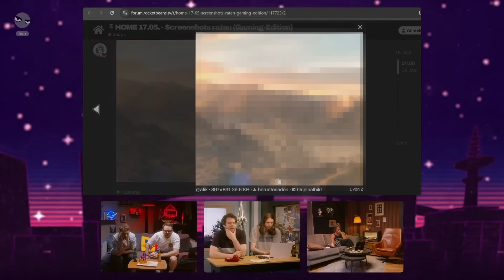Best of Rocket Beans | Unsere Highlights im MAI 2024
Leuuuuuudeeee, die Zeit rennt wie verrückt! Sag mal spinne ich? Oder ist es schon JuliI? Na dann wird es aber allerhöchste Eisenbahn für das fantastische BEST OF MAI 2024! Aiaiai, so spät waren wir noch nie, aber es war auch viel los hier! Naja wir schauen freudig und in Erinnerungen schwelgend auf den Mai zurück und erfreuen uns an allerhand illustren Heiterkeiten. Hier kommt unser Zusammenschnitt der spaßigsten Clips aus dem ROCKET BEANS Universum vom MAI 2024. Dieses Mal tatsächlich wieder mal Fan-Made, danke an unseren Aushilfscutter Tim, der sich in diesem Monat dem Best Of angenommen hat! (:
Danke an alle für das Einsenden der Clips, das könnt ihr wie immer im Forum auch weiterhin tun, wir wünschen euch jetzt erst mal viel Spaß bei unseren BEST OFs aus dem MAI 2024!
Und noch mal Sorry für die Verspätung, upsi!

►Reicht gern eure Vorschläge für das nächste Best-of Rocket Beans in unserem Forum ein, wir freuen uns